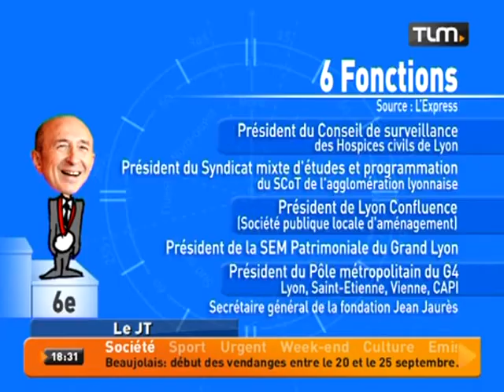Gérard Collomb épinglé par L'express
Sites webs/blogs, copiez cette vidéo avec le bouton "Intégrer" !
 Gérard Collomb est classé 6ème au palmarès des "cumulards" par le magazine L'Express.